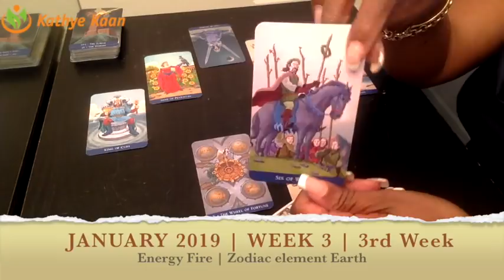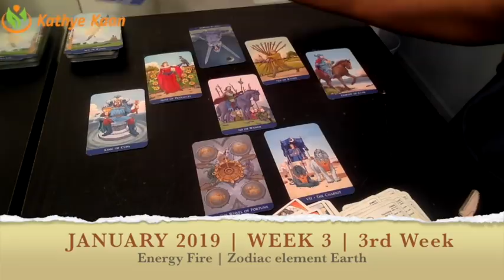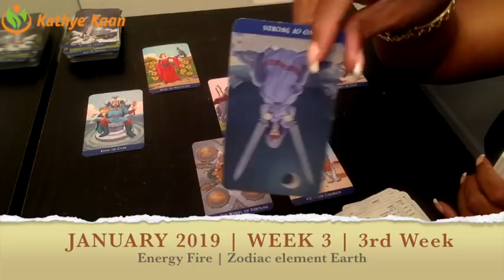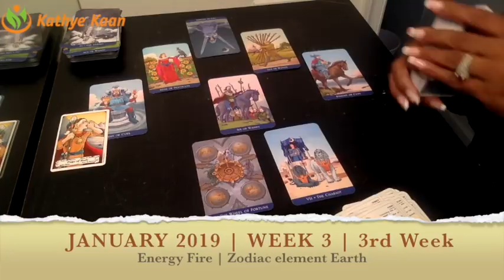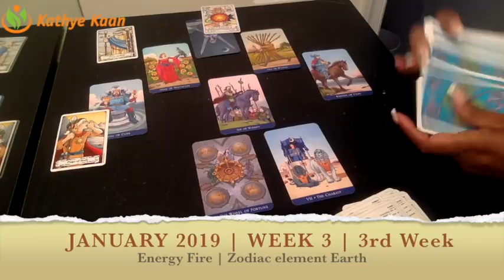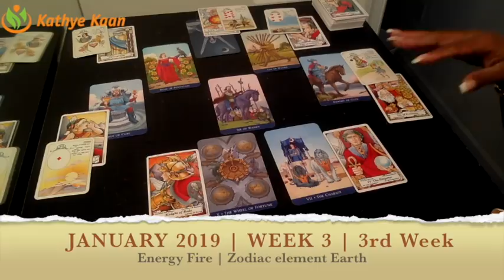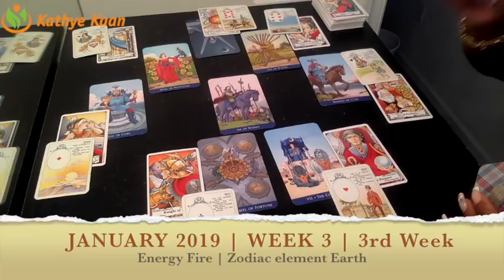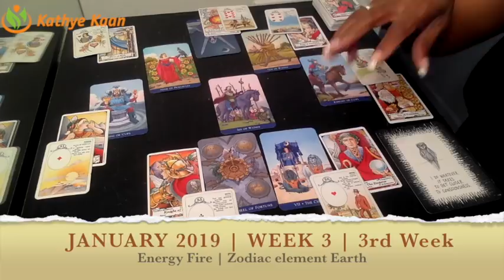CAPRICORN WEEKLY PSYCHIC TAROT READING | HOROSCOPE | WEEK 03 | JANUARY 14 - 20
CAPRICORN WEEKLY PSYCHIC TAROT READING | HOROSCOPE
Find out what the 3rd week of January has to offer for you Capricorn signs. I use a combination of my gift,  tarotcards, numerology and astrology to provide weekly energy vibration readings for all Zodiac Signs.

1-on-1 Live private chat on Youtube. I will pull cards for you per request and you can enter information and questions in the chatbox. I offer 10, 20, and 30 minutes options:

Read my eBook ‘Removing The Veil Of Illusion - A Guide To Ascension’: